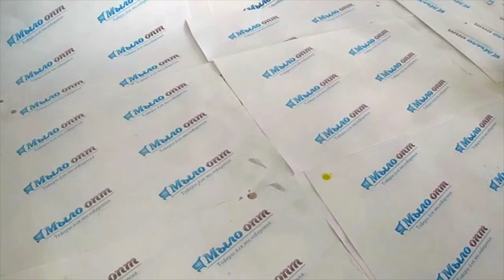DIY: Твердый шампунь// Мастер класс// Soap making//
Приветик наши постоянные Ютубозрители канала Мыло-опт!!!

Мастер класс Твердый кондиционер от нашего мастера мыловарения.
Такой кондиционер может сделать каждая домохозяйка в домашних условиях. Надо просто купить все ингредиенты в магазине Мыло-опт.com.ua и у Вас все получитс)))

Уверена всем этот мастер-класс придется по душе!